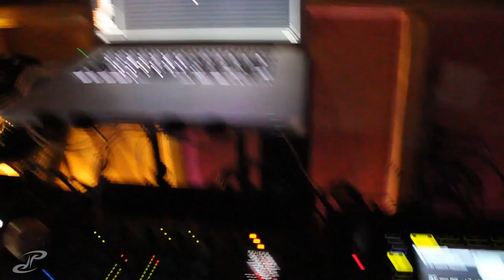VLOG 092 - the dancing man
this was such a lazy day for us, the night before got a little too wild so we spent the morning getting brunch and then collapsing for the rest before playing brothers again